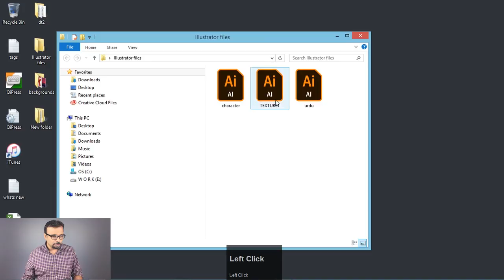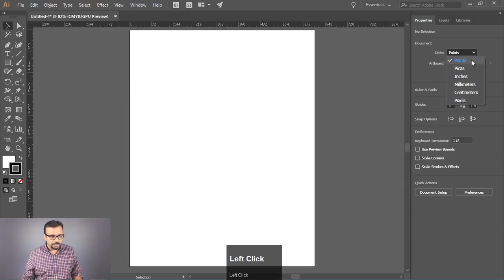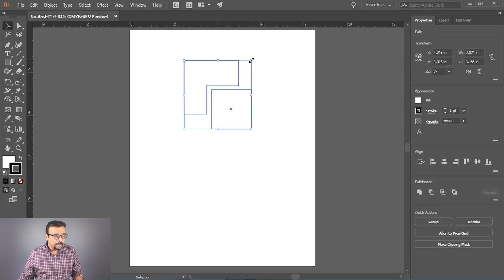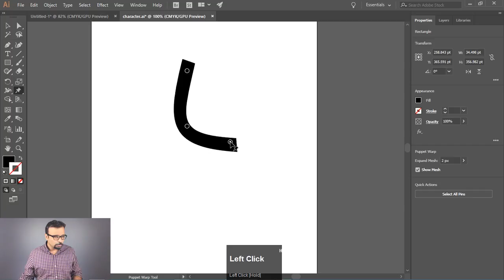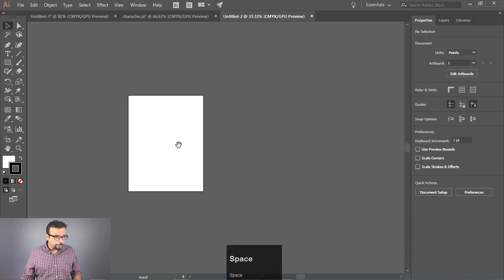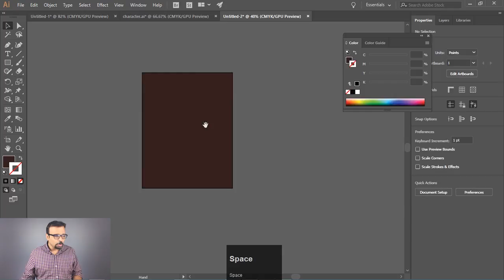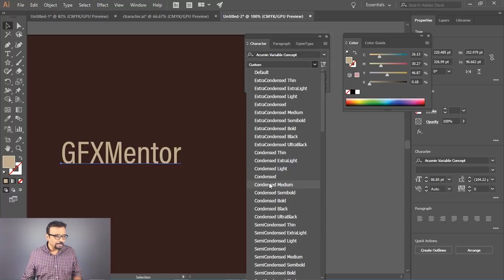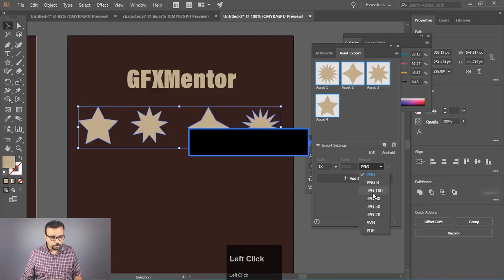Adobe Illustrator CC 2018 - What's New? Urdu / Hindi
Hey Everyone! so Adobe just released new version of Illustrator CC 2018. I'm sure you must be curious about knowing What's New? So I'm presenting you a Review of Adobe Illustrator CC 2018 in Urdu / Hindi. So you will know about some new features of Illustrator. I really like the new Properties Panel and the new Puppet Warp tool. There are many other new features which you all will love to use.

My name is Imran Ali Dina, and I am a seasoned Graphic Design Trainer having experience of 17+ years. I've started this

should watch whole playlist from the beginning.